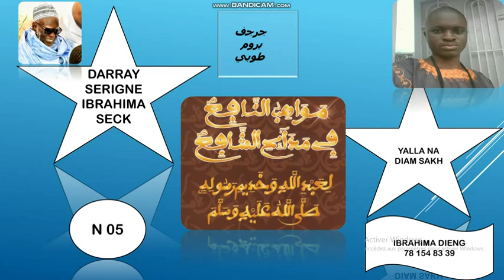N05 FIRI KHASSSIDA MAWAHIBOU NAFIH SERIGNE IBRAHIMA SECK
إِبْرَاهِيمَ_KHALIL_DIENG
LA VERSION MP3 COMPLET, GRATUITE SUR TELEGRAM
LIENS :
SEN NDONGO DARRA IBRAHIMA DIENG 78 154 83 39 TAWFEKH AK TAYSSIR !!!